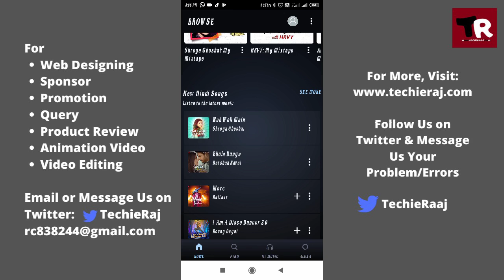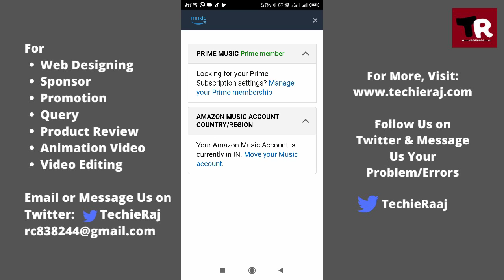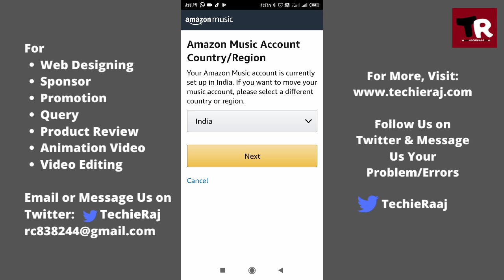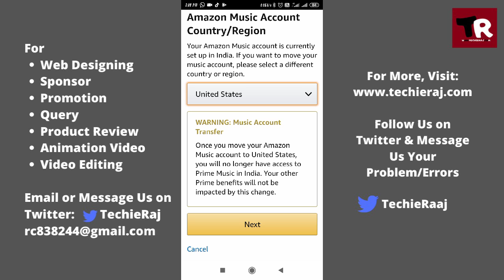Amazon Music Transfer Setting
UPI: rajchetri@axisbank